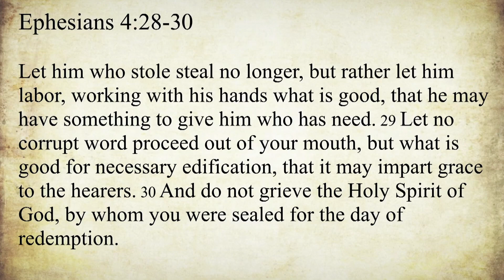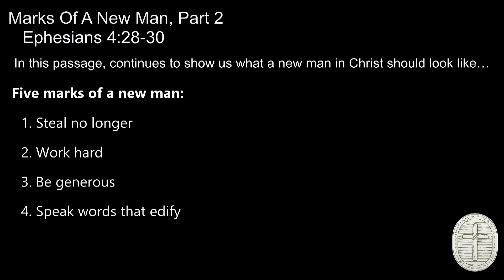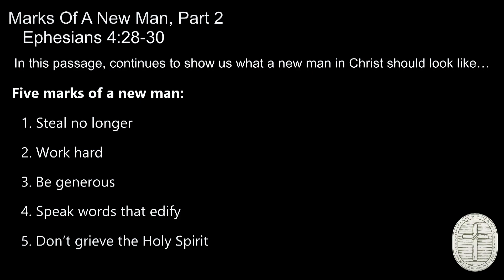"Marks Of A New Man, Part 2" by Pastor Jon Kile, Ephesians 4:28-30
12/18/2022 Faith Community Church Vacaville Sunday Morning Service - "Marks Of A New Man, Part 2" by Pastor Jon Kile from Ephesians 4:28-30